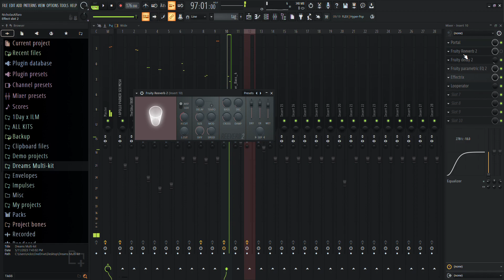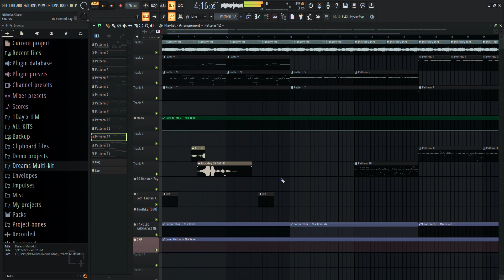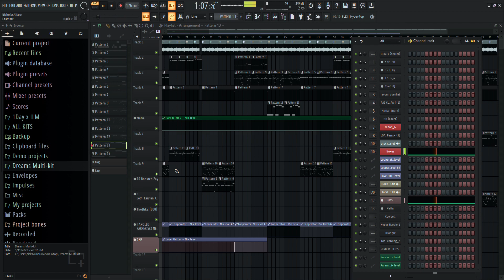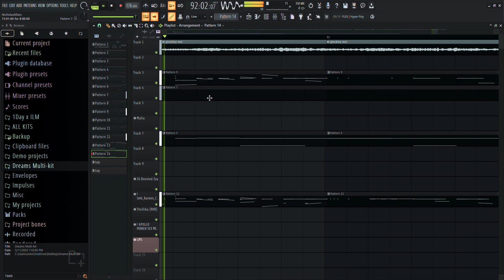How I Made "Green Goblin" By Odetari (1Day X Glockley)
Buy Beats

Bpm (168)

1Day-  @1day_soe

Tags ignore